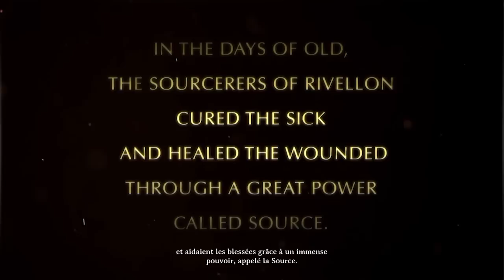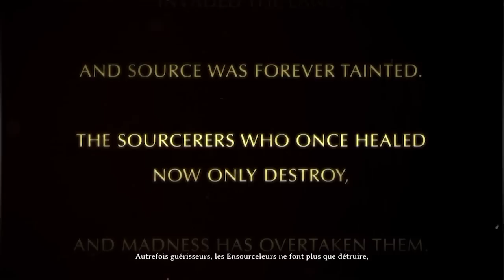[FR]Divinity Original Syn [EP1] : Un nouveau camarade de jeux!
On recommence cette série en compagnie d'un nouveau camarade de jeux, un espèce de chimpanzé de l'espace qui ne sait vraiment pas jouer ...

♣ Lâchez vos commentaires!  ça fait toujours plaisir.

♥ Pensez aux "j'aime" ou aux "j'aime pas"